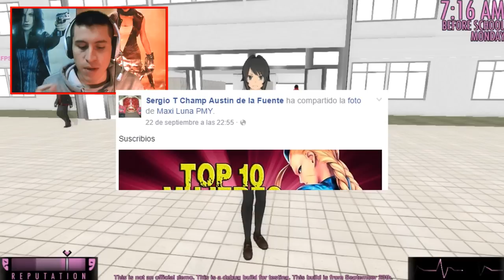PELEA CON RYUTO, EL FANTASMA Y THIS IS SPARTA! - YANDERE SIMULATOR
Hola amigos y amigas de youtube, hoy les traigo Yandere Simulator con la ultima actualizacion del momento, en donde veremos a un nuevo estudiante llamado Ryuto, le daremos la bienvenida, veremos al fantasma y haremos muchas tonterias, espero les guste :D